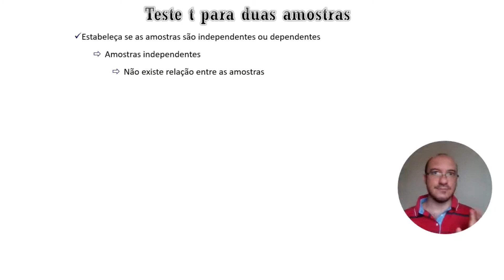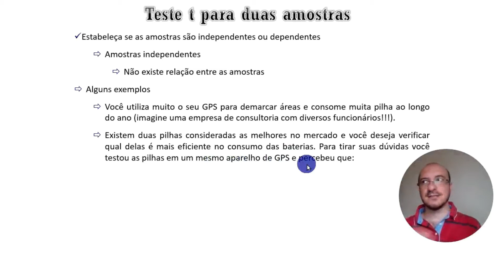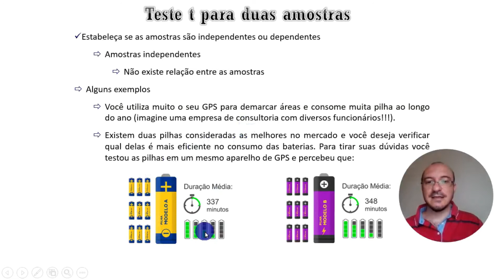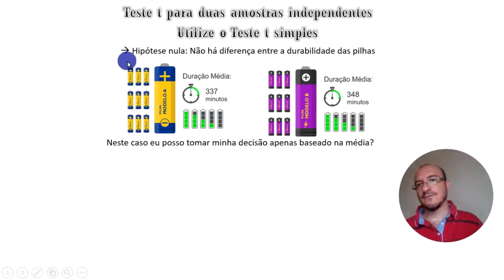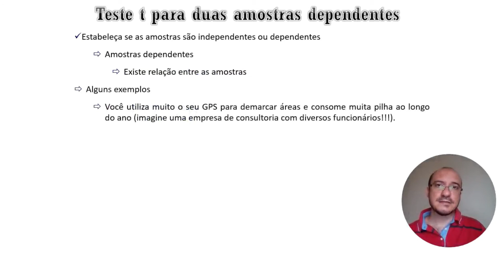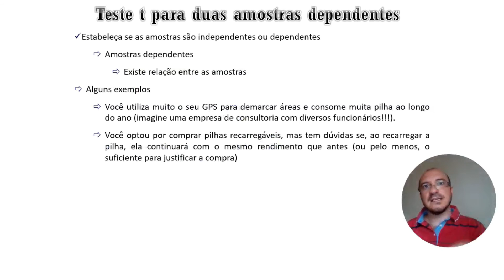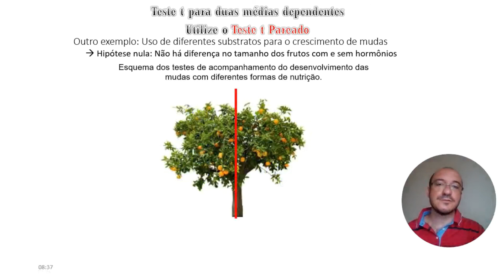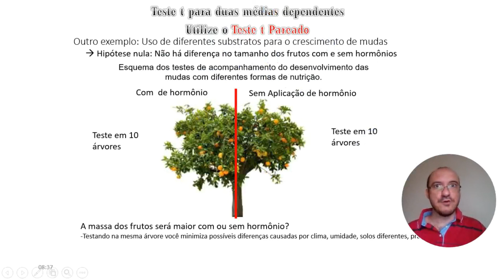✅✅✅ Estatística 20: Teste t de Student (T Simples e T Pareado)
0:00​​​​ - Intro
0:15​​​ - Teste de Hipóteses
3:54 - Teste t Simples para duas amostras independentes
10:07- Teste t Pareado para duas amostras dependentes

(O canal Bumerangues Brasil gentilmente nos enviou um presente que está nos correios, em breve traremos a surpresa para o canal)

Venha conhecer o curso de Engenharia Florestal. já formou em Biologia, Engenharia Florestal ou Engenharia Ambiental? Conheça minha linha de pesquisa em Inventário Florestal e Biodiversidade no nosso Mestrado em Produção Vegetal em Ipameri-GO, pertinho de Uberlândia e Catalão!